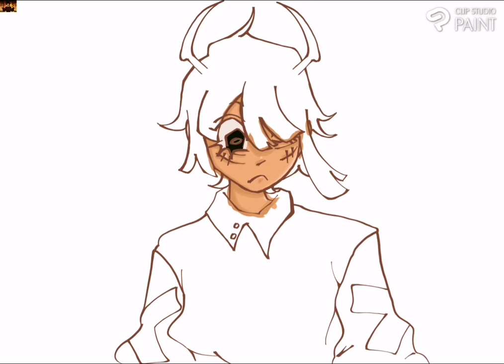tamari speedpaint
drawing of ghostandpals character

I love the song n them